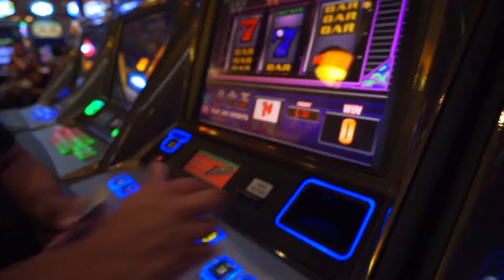Travel Diary: 21st Birthday in Maine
Hello my lovely A-Baes!!

This weekend I FINALLY turned 21 :D it seriously was an amazing weekend with Seb & all of my great friends. Between the beach, the bars, clubs and everything else, it was for sure a weekend to remember. I hope you all enjoy this travel diary I put together of the amazing time we had!

xoxo,

Andrea